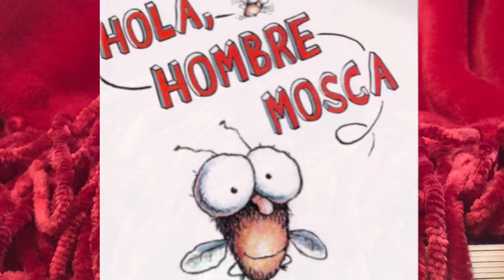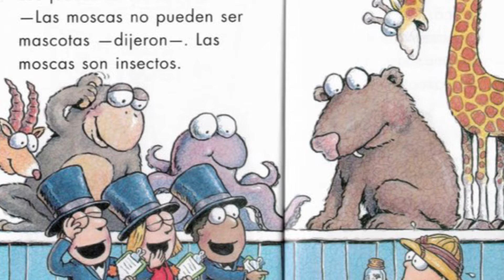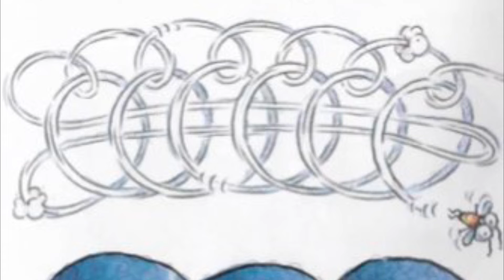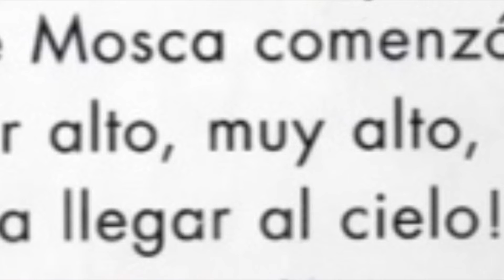Lectura de hoy con Abuelita Ruth | Hola Hombre Mosca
Buzz y su mascota; que divertido es este libro
¡Gracias por visitar nuestro canal! Si te ha gustado dale a 'ME GUSTA'